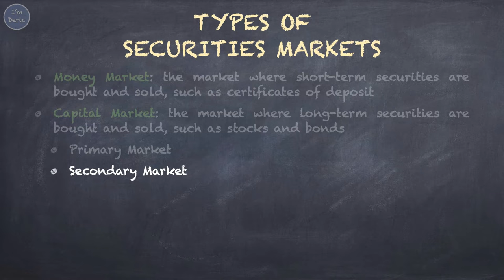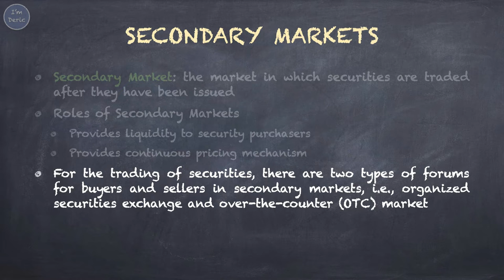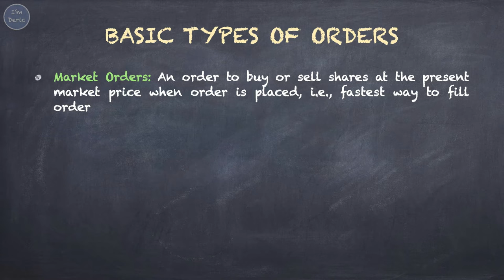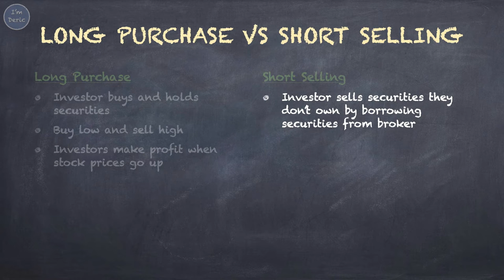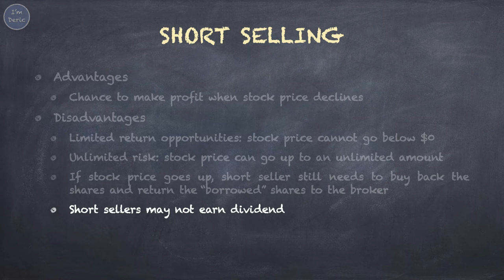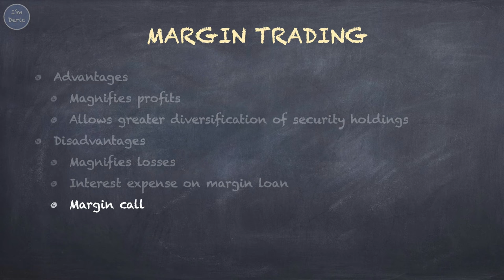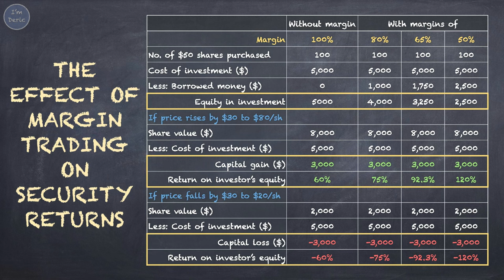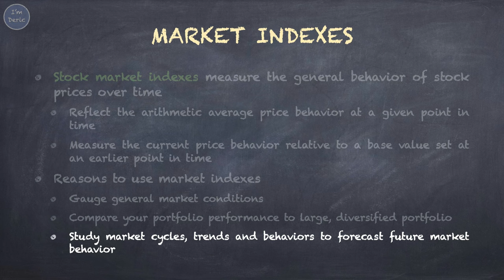Stock Markets and Transactions【Dr. Deric】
00:00 Introduction
00:09 Types of Securities Markets
00:14 Money Market
00:20 Capital Market
00:33 Primary Markets
00:45 Initial Public Offering (IPO)
01:44 Secondary Markets
02:45 Organized Securities Exchange
03:13 Over-the-counter (OTC) Market
03:47 General Market Conditions: Bull Market vs Bear Market
04:36 Basic Types of Orders
04:46 Market Orders
05:03 Limit Orders
05:28 Stop-Loss Orders
05:43 Long Purchase vs Short Selling
07:03 Short Selling: Example
07:59 Short Selling: Advantages and Disadvantages
08:34 Margin Trading
09:37 Margin Trading: Advantages and Disadvantages
10:32 The Effect of Margin Trading on Security Returns
12:49 Market Indexes